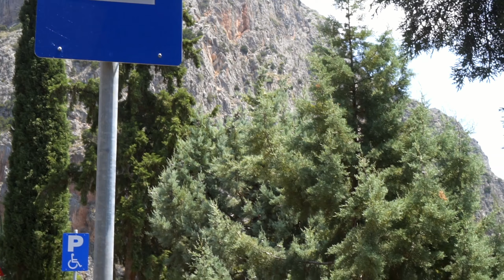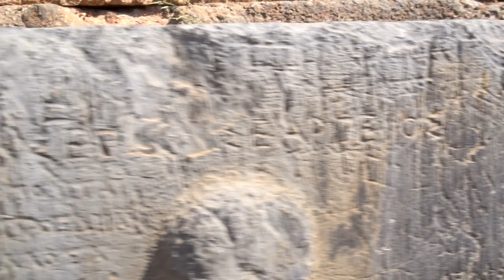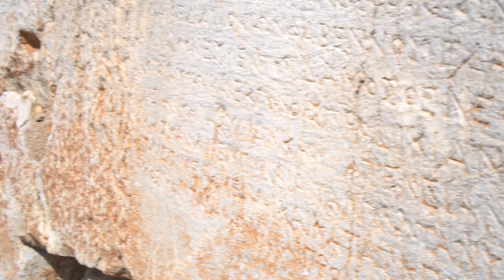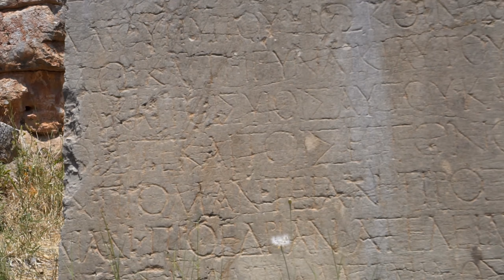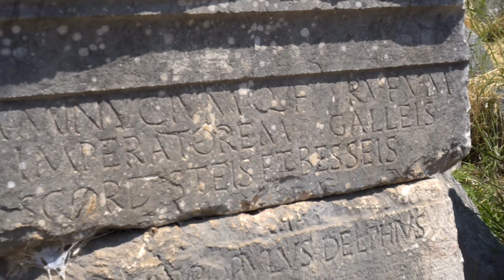SANCTUARY OF APOLLO - DELPHI GREECE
It's a must see video for all of you, who'll visit Greece for a first time. To appreciate and cherish magic of the place before you travel to Greece watch this. My vlog / full documentary will give you a little taste of Greek history and its wonders: Greek architecture and Greek mythology.

Explored in July 2021.

apollo and delphi myth
story of apollo and delphi
apollo delphi oracle
apollo at delphi
apollo's oracle at delphi myth
apollo's oracle at delphi story
temple of apollo delphi architecture
apollo's priestess at delphi
temple of apollo delphi facts
is delphi greece worth visiting
how to pronounce delphi greece
how old is delphi greece
when was delphi greece built
where is delphi greece
what is delphi greecegh